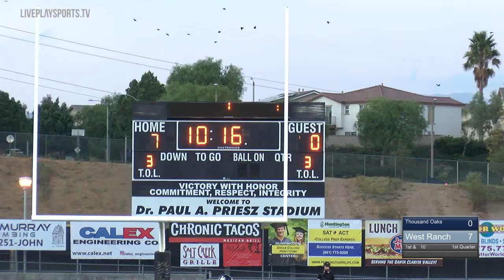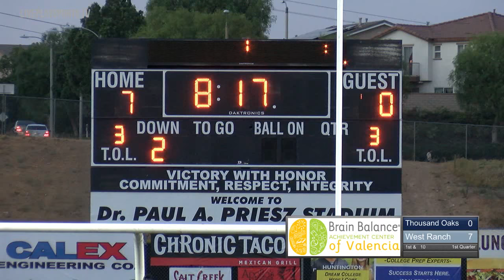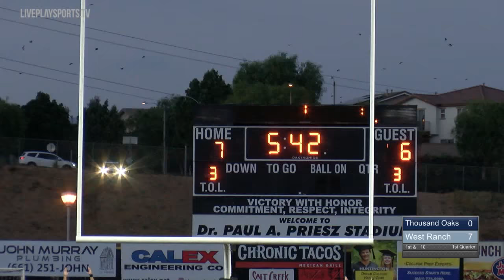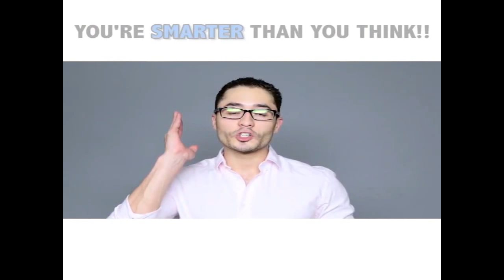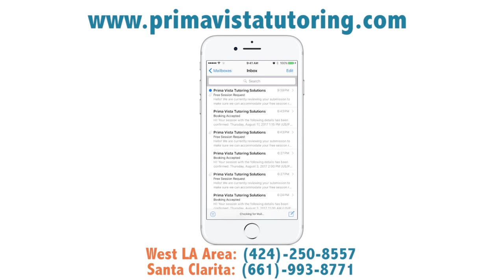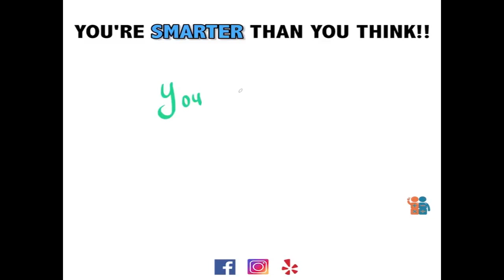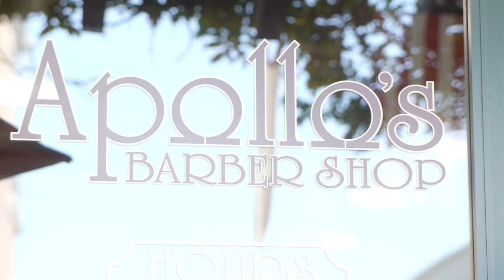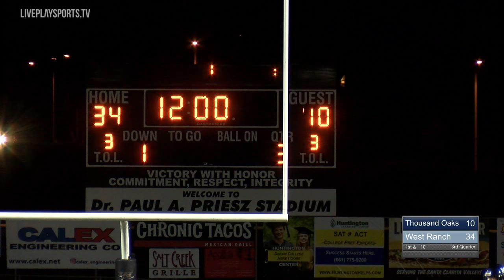Thousand Oaks vs West Ranch 2017 Varsity Football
Thousand Oaks vs West Ranch
2017 CIFSS Varsity Football
15 September 2017